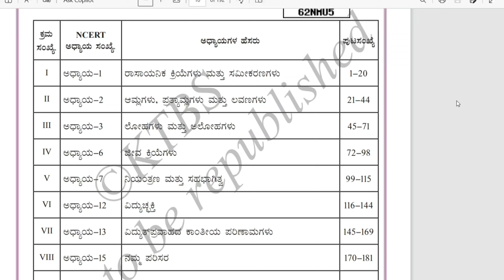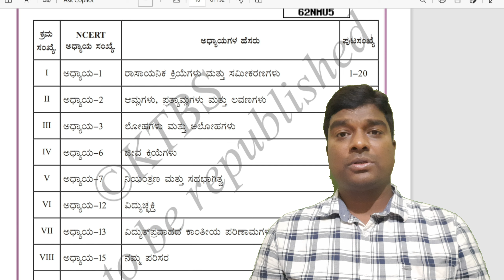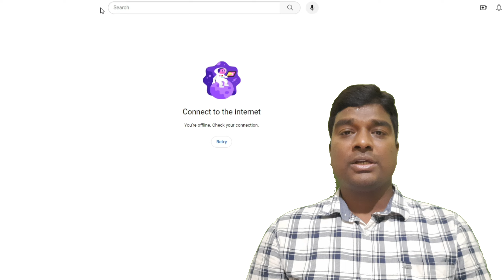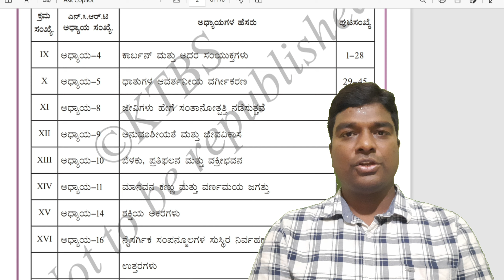SSLC Annul Exam 2024 Science Exam Trics/SSLC Science Important Question/SSLC Science Question Paper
SSLC Science Study Trick/SSLC Science Important Question/SSLC Science Question Paper/SSLC Answer key

click below link to watch video class

10th science all diagrams pdf 2023
10th science answer key 2023
10th science answers

1)pre primary education-RTE
2)Primary education
nmms,inspire award,scholarships,ssp,nsp,hostel,CCE, and many more
3)high school /secondary education
4)student achivement tracking system(SATS Karnataka)
5)kseeb
7)mid day meal karnataka
8)incentives
9)out of school children-OOSC
10)biert-child with special need(CWSN)
11)Block resource center-DIET-DDPI-CPI -DSERT-SCHOOL EDUCATION KARNATAKA
12)Teacher training -B.Ed,D.Ed,TTE,NALI KALI,
13)RTE admission,rte application,rte sellection process
14)pu education academic and administrative information
15)graduate,degree,BE,diploma,relted information
16)teacher reqirment,appointment,promotion ,tet exam